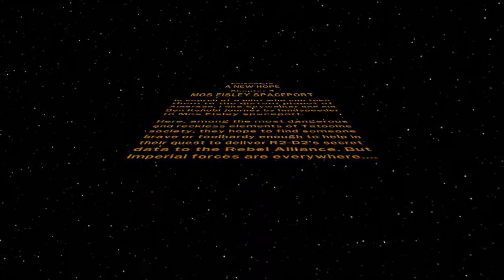Drifting Lazily to the Left - Lego Star Wars - A New Hope - Part 3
Wesley and Quintin continue playing Lego Star Wars A New Hope Part 4.